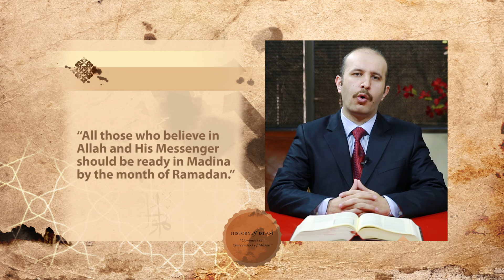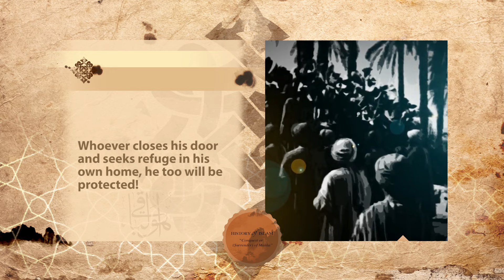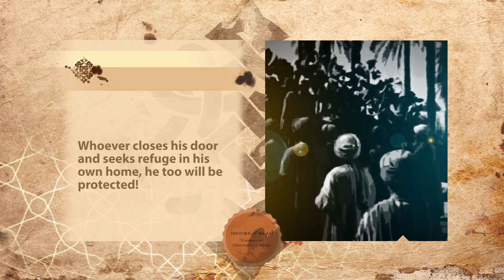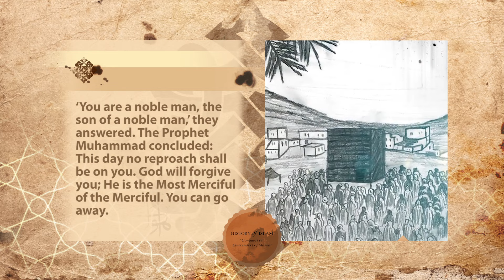Conquestor Surrender of Makka | Part - 7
Right after Abu Sufyan left Madina, the Prophet turned to his wife Aisha and said: “Make preparations for the road but keep it secret.” He was going to go to Makka, but he did not want any bloodshed; he planned to surprise them and catch them off guard. Now Muhajirun, the Emigrants were going to return to their homes, their relatives, their homeland, and most importantly the Ka’ba.
The Prophet was sending envoys in all directions and spreading the news: “All those who believe in Allah and His Messenger should be ready in Madina by the month of Ramadan.” Everyone who had become a Muslim to that day had responded to the invitation of the Prophet and had run to Madina. It was the first days of Ramadan. Around the Prophet was an army of ten thousand people, made up of the Ansar, the Muhajirun and other tribes. As they made their way on the road, people kept joining them.
The companions did not know of the destination of the campaign until they were ordered to change their direction toward Makka. When they approached this holy city, the Prophet ordered that each member of the army should light a fire. The Makkans had been left nothing to do other than surrender. Abu Sufyan, who had been invited by the Prophet Muhammad to see the Muslim army, also advised the Makkans to surrender without offering any resistance.
It was Abu Sufyan who brought the first news to the Makkans and spoke about the assurance that Prophet had given: “Whoever takes refuge in the house of Abu Sufyan will be protected. Whoever closes his door and seeks refuge in his own home, he too will be protected! The people who take refuge in the Ka’ba are also secure, and they will not be harmed.”
The Prophet did not desire any bloodshed. He divided his army into six sections, each of which was to enter Makka through a different route. He ordered the commanders to avoid bloodshed unless they were attacked. In order to prevent bloodshed and secure a peaceful conquest, he repeated his assurance: Those who shelter in the Ka'ba are safe; those who shelter in the house of Abu Sufyan are safe, and those who remain confined to their houses are also safe.
The Prophet proceeded toward the Ka’ba in utmost modesty and absolute gratitude to God. He stopped at the Ka’ba and asked those who assembled there: How do you expect me to treat you? ‘You are a noble man, the son of a noble man,’ they answered. The Prophet Muhammad concluded:
This day no reproach shall be on you. God will forgive you; He is the Most Merciful of the Merciful. You can go away.
This marked the end of polytheism in Makka. While he was destroying the idols in the Ka’ba one after the other, he recited: “The truth has come, and falsehood has   vanished. Surely falsehood is ever bound to vanish by its very nature” (al-Isra 17:81).